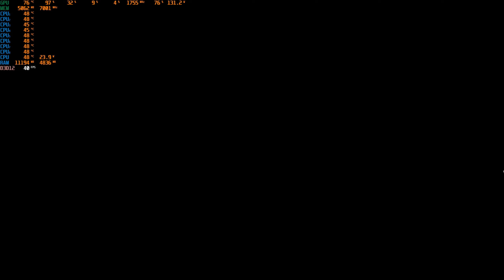Black Myth: Wukong 2060 Super FSR 3.0 + Frame Generation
►Don't forget to write your comment!
00:00 Test 1
03:05 FSR
►Video card: rtx 2060 super
►Proc: i5-10400f
►Oz:16 ddr4
►Storage:SSD
Black Myth: Wukong pc,pc,Black Myth: Wukong rtx 2060 super,Black Myth: Wukong gameplay 4k,Black Myth: Wukong pc gameplay,Black Myth: Wukong optimization,Black Myth: WukongII,i7,i3,i5,2gb,4gb,6gb,8gb,nvidia,cpu,budget,vram,ram,3gb,low,min,all,settings,fps,test,can,run,it,game,gameplay,ryzen,r3,r5,r7,ti,how,to,games,gpu,graphics cards,benchmark,rtx,
test games,
fps,
nvidia,
amd,
pc,
intel,
Gaming,
FPS,
PC,
Test,
Benchmark,
Graphics card,
benchmark,
gaming,
pc,
tech,
Intel,
Graphics card,
fps test,
pc,
Nvidia,
Intel,
gt,
1050,
gtx 1050,
gtx1050ti,
1030gt,
Geforce,
games,
tasted,
benchmarking,
gtx,
1050,